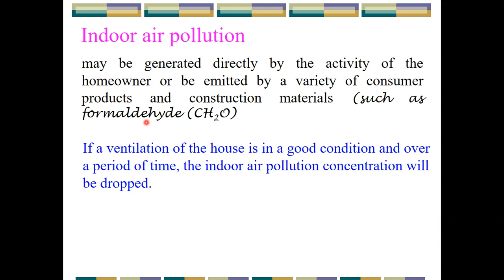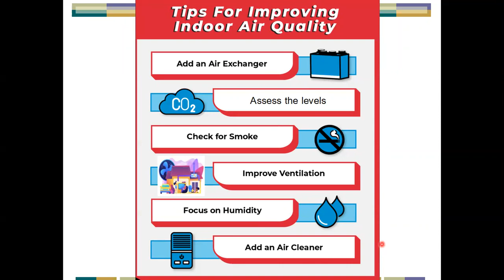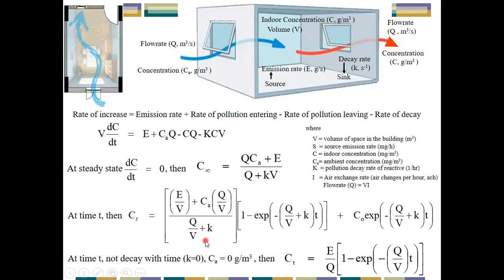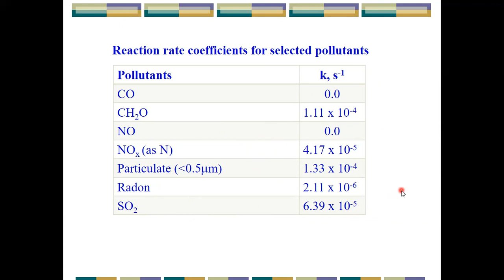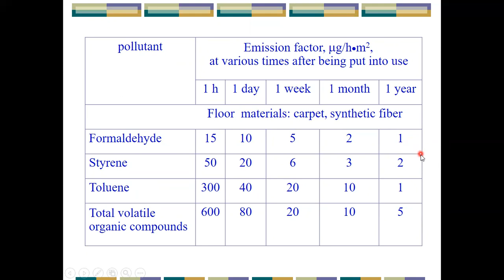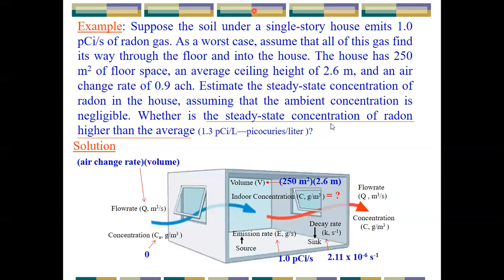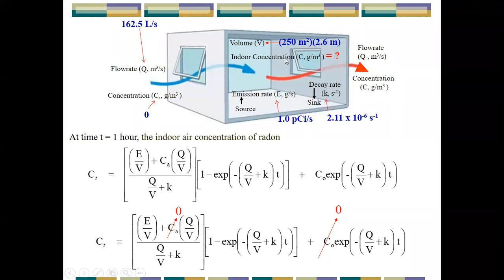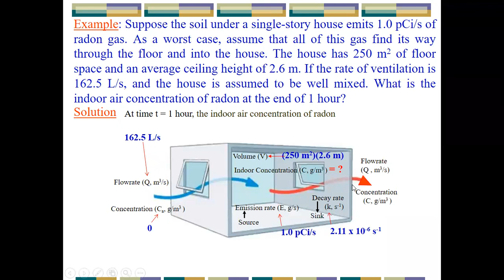Classroom 06 Air Pollution 3